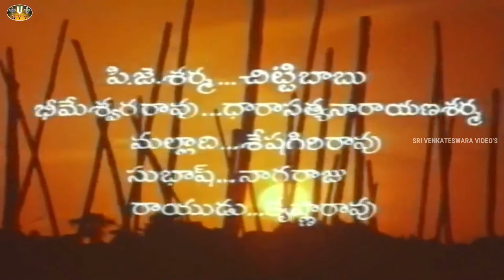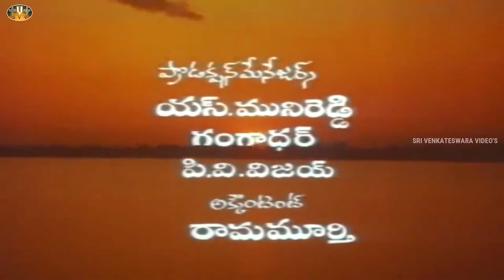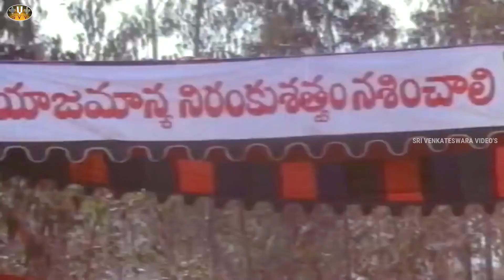Kali Kaalam 1991 Telugu HD Full Movie Chandra Mohan Jayasudha ll SVV